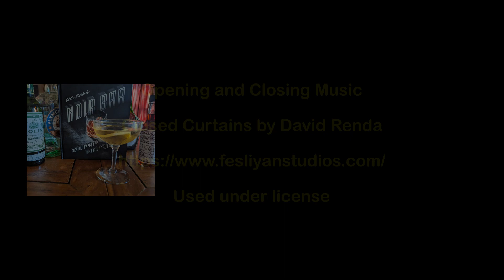Drinks from Eddie Muller's Noir Bar, 21: Shadow of Doubt | The Merry Widow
This series looks at the book, Eddie Muller's Noir Bar: Cocktails Inspired by the World of Film Noir. Each episode takes a chapter and examines the film and the drink associated with it. Recipes are not provided in this description. You won't regret it. The book is available at

This episode delves into the film,  Shadow of a Doubt, and the drink, the Merry Widow.